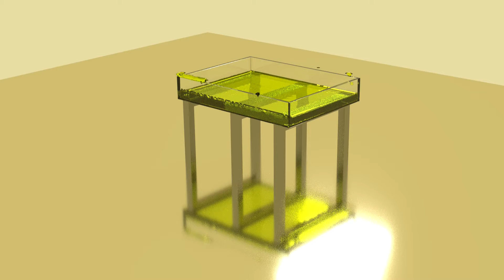Blender 2.75 Fluid Simulation Yellow Fluid Drop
Blender 2.75 rc2